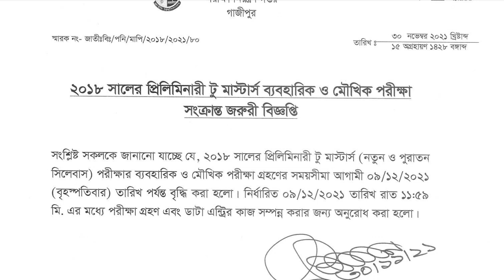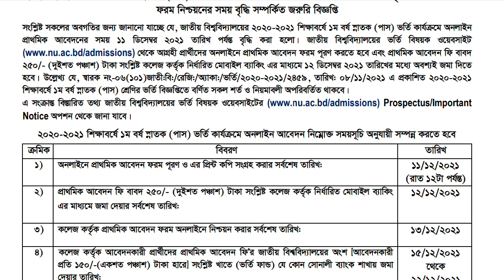জাতীয় বিশ্ববিদ্যালয় নোটিশ বোর্ড (আপডেট ৩০ নভেম্বর) | National University Notice Board